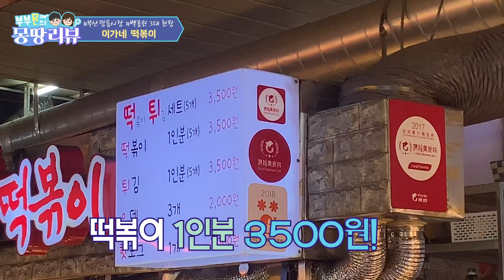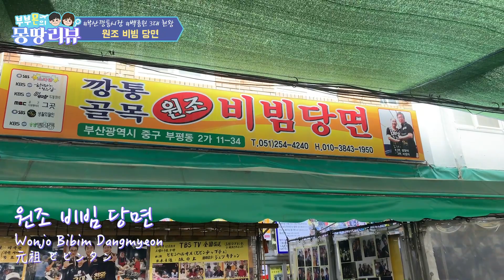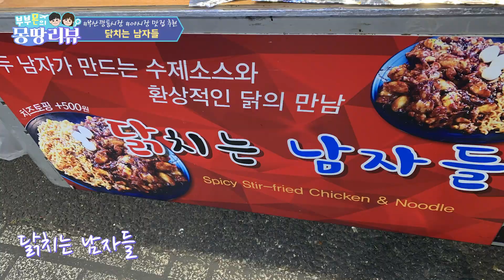부산 깡통시장 백종원의 3대 천왕 맛집 투어! | 이가네 떡볶이 | 거인통닭 | 원조비빔당면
[부산 출장 편] 부산 부평 깡통시장! 백종원의 3대 천왕에 나왔던 맛집 3군데를 방문해보았어요!

 1. 이가네 떡볶이 0:18 | 3회 '떡볶이 3대 천왕' 편 | Igane Topokki | イガネトッポッキ

 2. 원조비빔당면 1:58 |  58회 '부산 대표 맛 7' 편 | Geoin Tongdak | コイントンタッ

 3. 거인통닭 3:15 |  8회 '치킨 3대 천왕' 편 | Wonjo Bibim Dangmyeon | 元祖 ビビンタン

* 부부몬이 경험한 주관적인 후기입니다! 저희랑 비슷한 경험을 하셨거나 다른 경험을 하셨다면 댓글 남겨주세요!

 마눌몬의 회사 업무 출장으로 잠시 방문한 부산! 다음 컨텐츠를 기대해 주세요!
* 부부몬 채널에 오신 것을 환영합니다
  '먹거리 위주의 여행지 맛집' 정보를 주로 업로드합니다